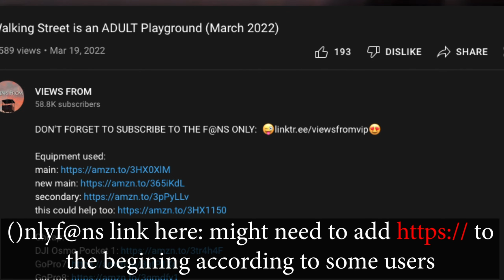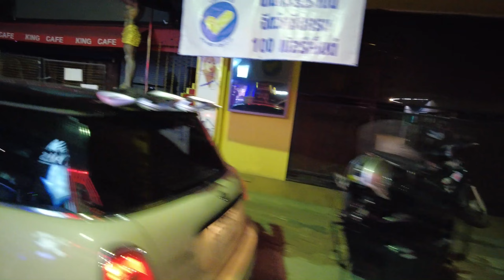Walking Street kinda WILD {March 2022} 🇹🇭